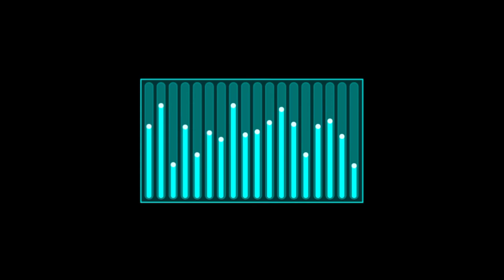HUD In Motion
We have provided a lot of editing material here for you.

Don't forget to watch the next video !!